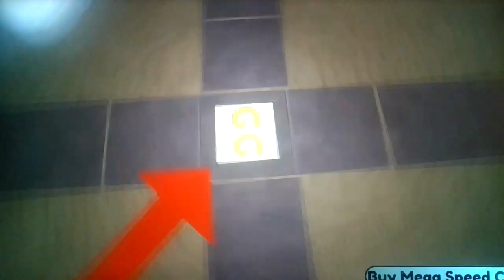Going down the deepest pool in Roblox!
How can we even hold our breath for that long??